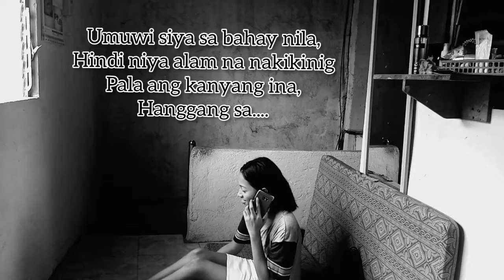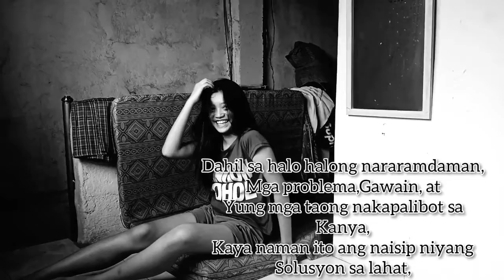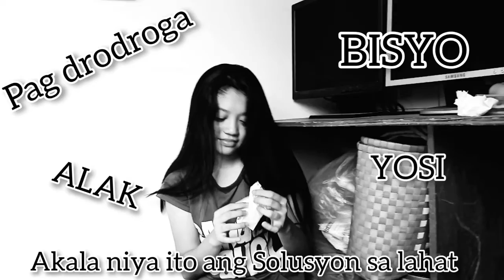Say NO to DRUGS | G9-Gold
A story for us to treasure the importance of not being involved into drugs use and abuse.